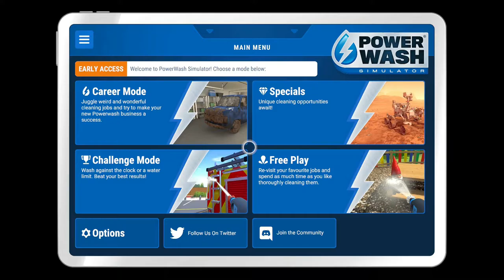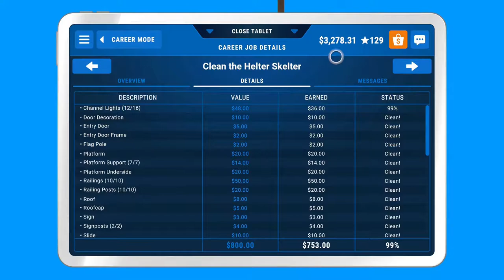Helter Skelter - Powerwash Simulator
Cleaning the Helter Skelter was fun and annoying at the same time, fun because its a Helter Skelter but annoying because it was so repetitive, it all just started to blur together.